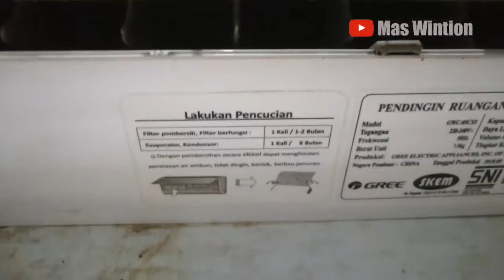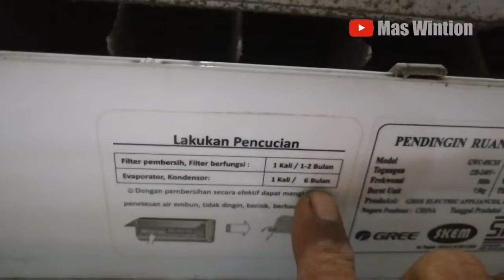PENYEBAB AC TIDAK DINGIN DAN DAN CARA MENGATASINYA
penyebab ac tidak dingin dan cara mengatasinya,
di video kali ini penyebabactidakdingin,ac tidak dingin, solusi ac tidak dingin, cara memperbaiki ac tidak dingin, ac tidak dingin setelah di cuci, tips merawat ac, cara merawat ac agar tetap dingin,

penyebab ac tidak dingin,ac tidak dingin,solusi ac tidak dingin,ciri ciri freon ac habis,cara mengatasi ac tidak dingin,cara memperbaiki ac tidak dingin,cara isi freon ac,cara cek kerusakan ac tidak dingin,cara cek freon ac,ac bocor,penyebab ac bocor,cara merawat ac,service ac berapa bulan sekali